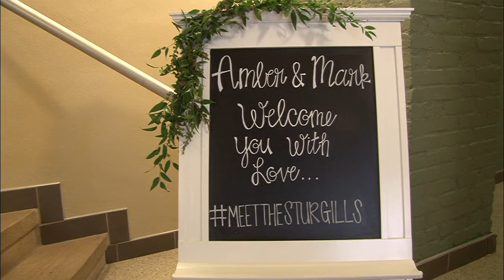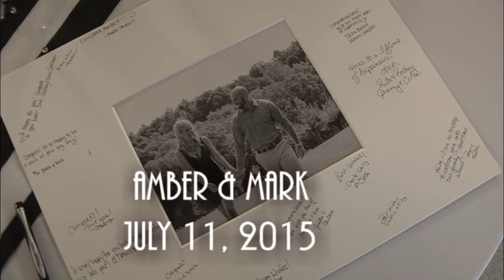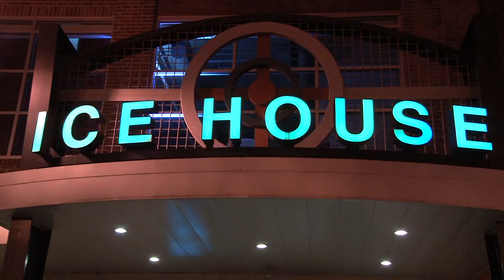Amber and Mark's wedding music video.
Ice House Louisville KY. July 11, 2015